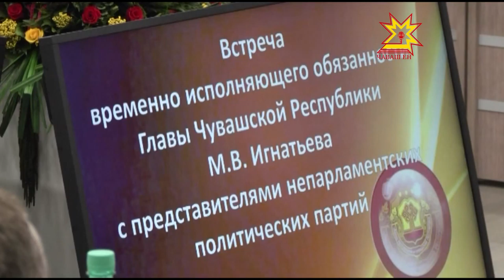Непарламентские партии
Михаил Игнатьев встретился с представителями региональных отделений непарламентских политических партий, представленных в Чувашской Республике